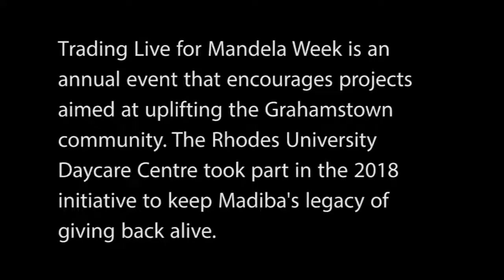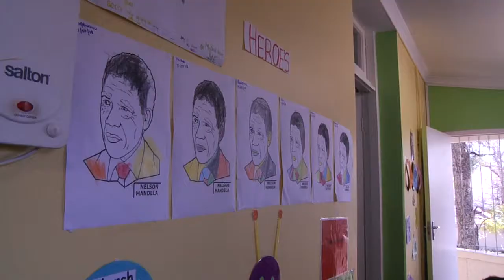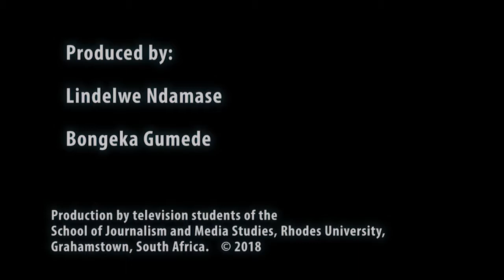Trading Live: RU Day Care Centre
Trading Live for Mandela Week is an annual event that encourages projects aimed at uplifting the Grahamstown community. The Rhodes University Day Care Centre took part in the 2018 initiative to keep Madiba's legacy of giving back alive. The children are seen playing and volunteers are face painting the children’s face.

Report by  Lindelwe Nsamase & Bongeka Gumede